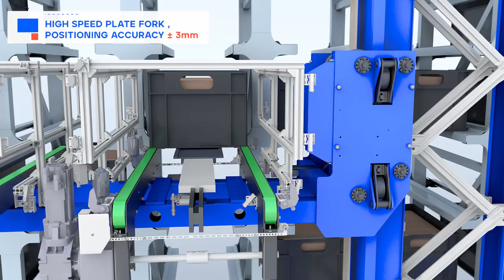Check out how high bay warehouse bin stacker crane works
This video is from Enotek, which is a warehousing automation integrator also has their own self-manufactured racks, stackers, conveyors, AGV and miniload. Help numbers of clients to optimize automation ROI and save as much cost as we can. If you also has this kind of requirments, please feel free to talk with me.
Skype: huahua.zhang_1
Wechat: tri0226